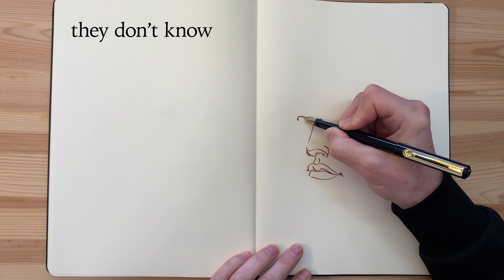Why drawing from imagination is important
- Why drawing from imagination is important - When it comes to drawing from imagination, many artists find it difficult because of two things - they don’t know what to draw and secondly, if they have some creative idea, they lack skills to execute a realistic drawing they have in their mind. Drawing from imagination is a really important part of an artist's education. This is because it is a way of discovery and developing creativity. However, creativity without skills can’t result in a realistic art. This is what we can help you with - teach you strong drawing skills you can use to draw whatever you see or imagine. To get our personal tutoring, enroll in the Life Drawing Academy Correspondence Course